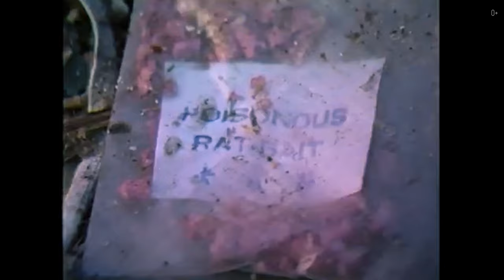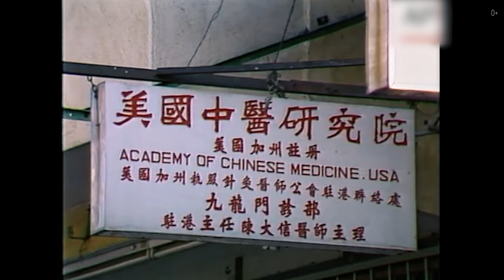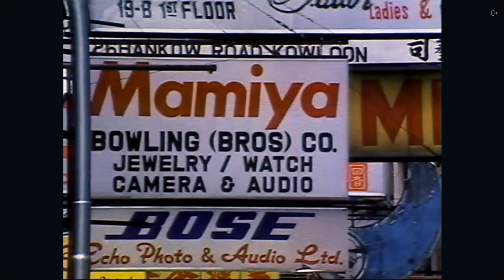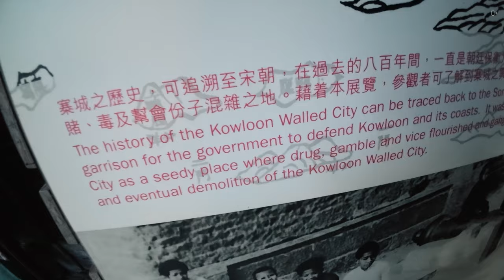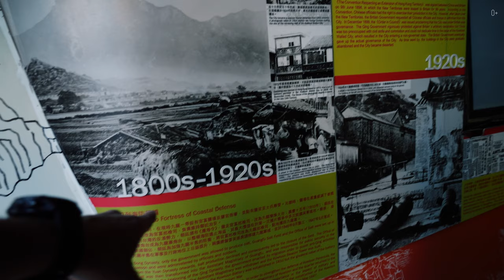Великий и Ужасный Коулун - район в Гонконге из которого хочется бежать. Часть 1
В этом районе снимаются фильмы в стиле киберпанка. Коулун - прототип городов в играх. Обитель наркотиков, дилеров, нелегалов и беспредела. Как появился Коулун Уолл Сити? Что происходило с городом тьмы? В каких условиях жили местные?

Подробнее смотрите в видео:
00:00 - Анонс
00:26 - Коулун Уолл Сити
02:12 - История города
06:22 - Японская оккупация
07:58 - Город тьмы
09:42 - Застройка района
12:39 - Причина возникновения Уолл Сити
14:00 - Карта Коулуна